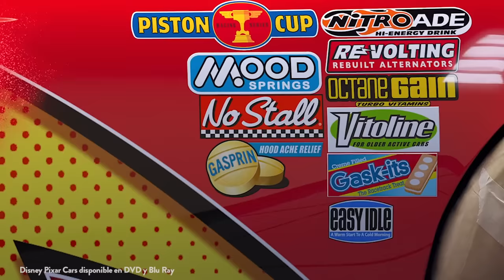Todos los "Ku-chow" del Rayo McQueen | Pixar Cars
Todo el mundo conoce el famoso eslogan de Rayo McQueen, "Ku-chow". ¿Recuerdas todas las veces que se usó en las películas de Pixar Cars?